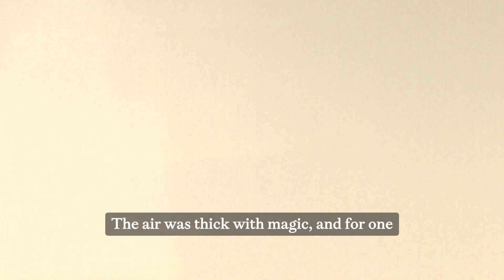Holiday Moments So Cozy You'll Remember Them Forever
Shop our best sales of the year this holiday season at cozyearth.com